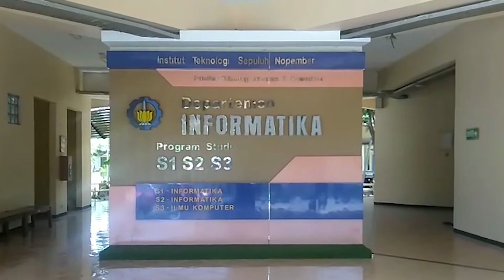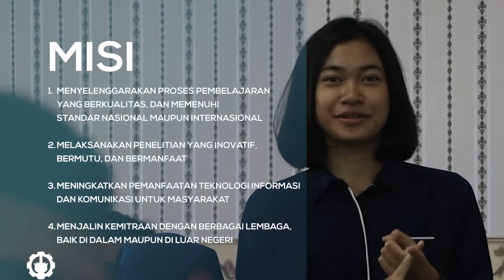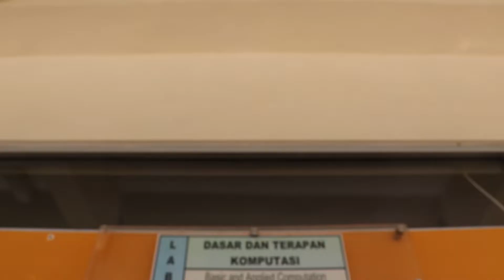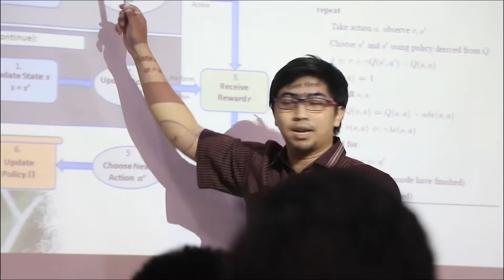Pengen Ahli Bidang Software hanya diTeknik Informatika Bagi Kamu Masuk Perguruan Tinggi di ITS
Rekomendasi buat kamu yang akan masuk perguruan tinggi